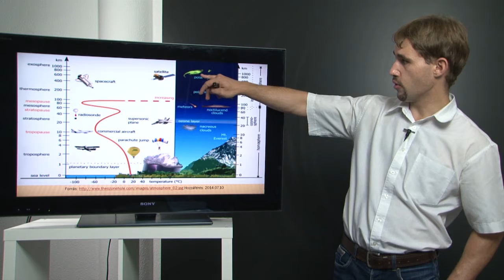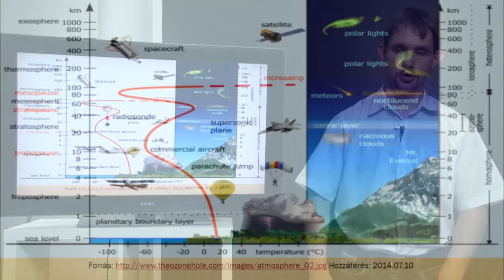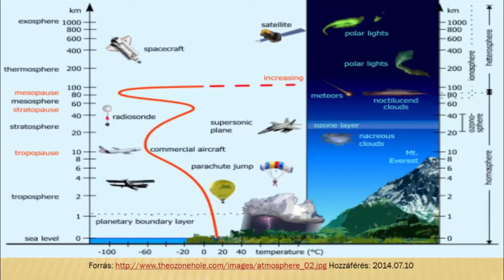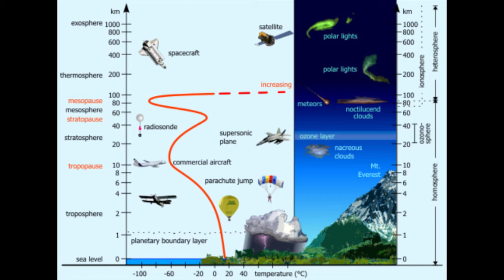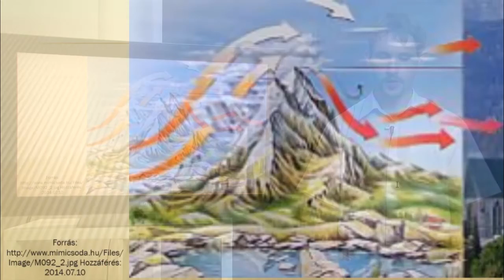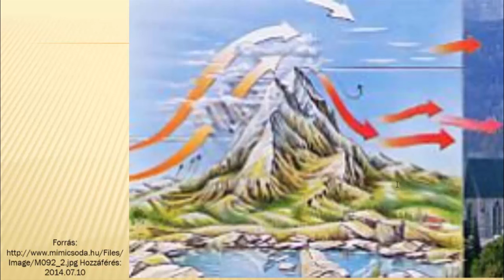Az időjárás-előrejelzés értelmezése. A légkör, légnyomás és mérése. Csapadékfajták.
A Földünket körülvevő levegőburoknak is van súlya. A levegő tömegének a Föld felszínére, illetve minden irányban ható nyomása a légnyomás. A légnyomást barométer segítségével, higanymilliméterben vagy millibarban mérik. A nyomás a légkör állapotától függően változik. A légnyomás értékét befolyásolja a levegő hőmérséklete, a földrajzi szélesség és a tengerszint feletti magasság.